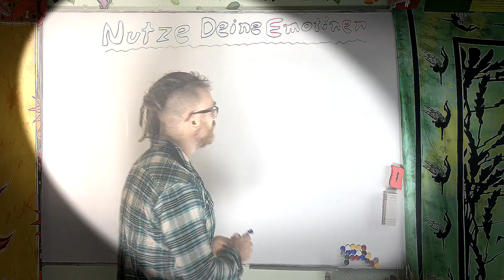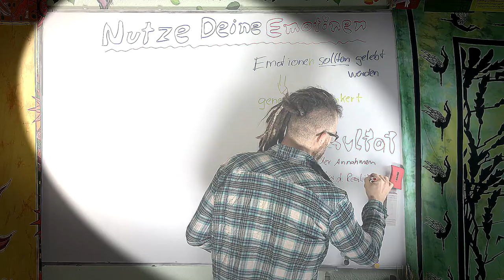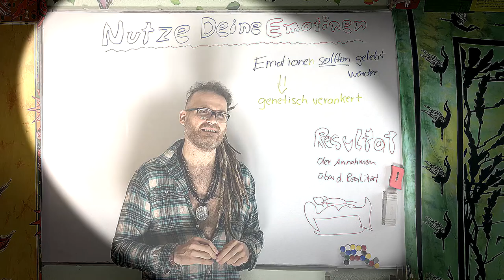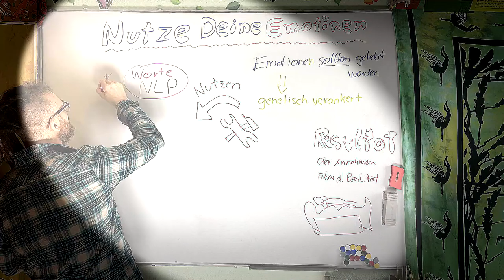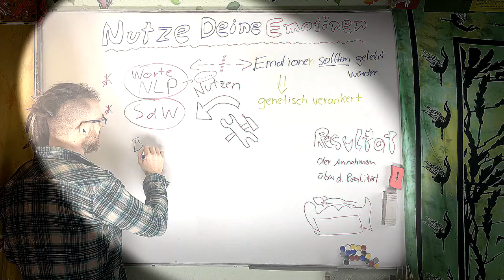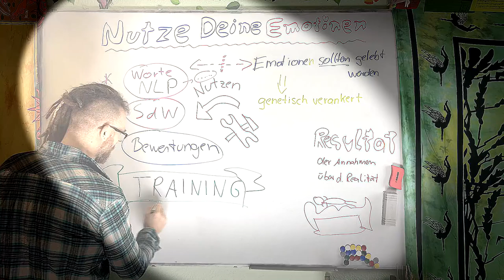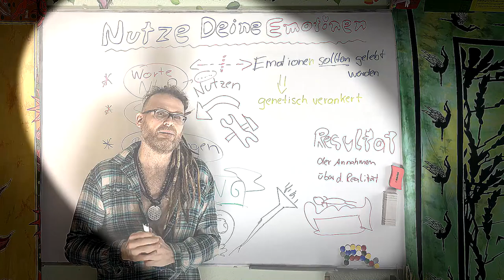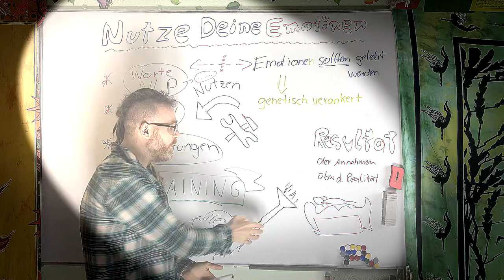Emotionales Problem? ⯌ So löst Du es!!! ⯌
Wenn ihr mir einen Brief schreiben wollt, ist meine Adresse:

Christian Pörtzel
Friedrich Engels Strasse 55
04425 Taucha